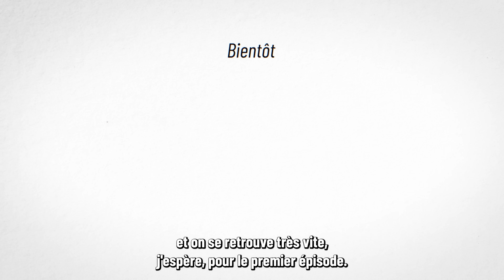Societer : mon nouveau projet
Pour soutenir le projet Tout est expliqué sur la page en question. Merci d'avance !

Societer... est une série documentaire de plusieurs épisodes d'environ 1 heure.

Societer... c'est un programme qui s'interroge, avant tout. L'idée est de partir d'une question dont la réponse n'a rien d'évidente a priori et de tirer des fils pour sortir des lieux communs et des fausses évidences.
Les ouvriers sont ils devenus racistes ? L'école a-t-elle déjà été un lieu de promotion du mérite ? Le service militaire a t'il vraiment créé du "brassage social" ? Comment lutter efficacement contre la pédocriminalité ? Pourquoi la question de la colonisation au proche Orient est elle si inflammable en France ?
Aucune de ces questions n'appelle de réponse simple, Societer... prendra donc son temps. Le format long permettra à Usul et ses co-auteurs de démêler avec pédagogie, humilité et sérieux ces problèmes complexes sur lesquels chacun a déjà sa petite opinion.
Au-delà de l'opinion il y a les sciences sociales, l'histoire, la sociologie et la science politique qui ont beaucoup de choses à nous dire pour peu qu'on prenne le temps de les écouter. Pour cela, Societer... interrogera des chercheuses et des chercheurs, des intellectuels de notre temps, comme dans les documentaires classiques, des extraits seront à retrouver dans l'émission finale.

-- CREDITS de la vidéo --
Production : Zawa Prod
Cadre et montage : Milan Prados
Graphisme : cimeterre